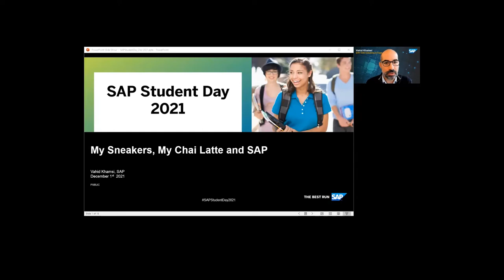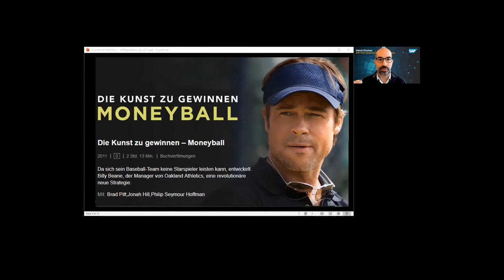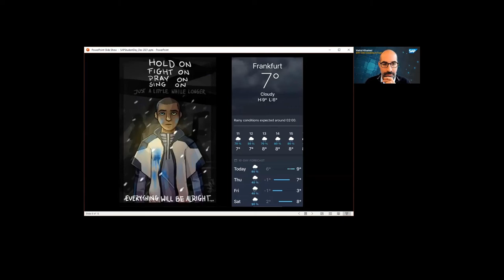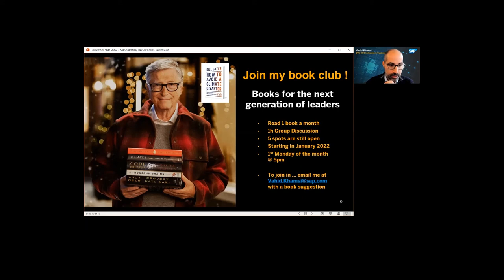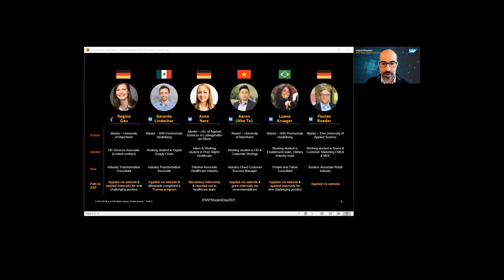What do your sneakers and the chai latte have to do with SAP? - SAP Student Day | 12.01.21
You might think that SAP provides generic software for HR or finance and controlling – but this is only half the story. SAP offers specialized solutions for over 25 industries such as media, automotive, retail, construction, sports & entertainment, to name just a few.

Let Vahid share with you some surprising examples of how SAP technology runs behind the products and services you experience every day. – Maybe you’ll discover an industry that excites you and where you yourself, by joining SAP, could help make the world run better and improve people’s lives.